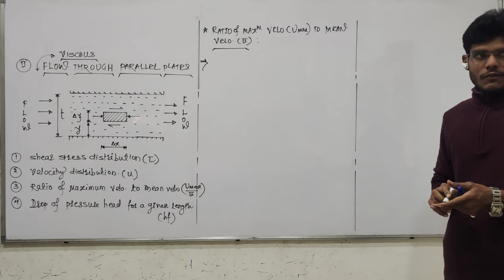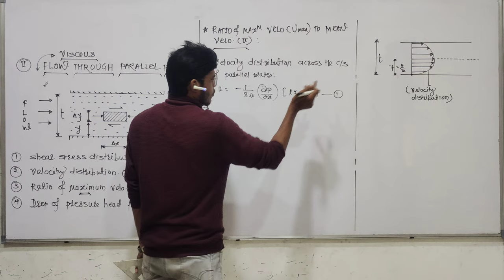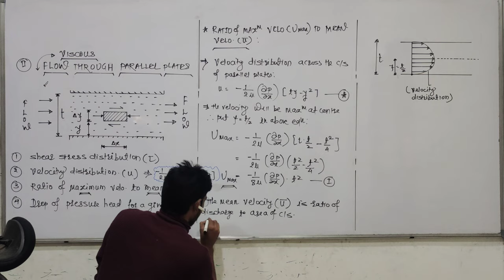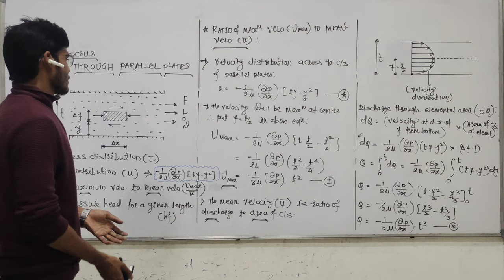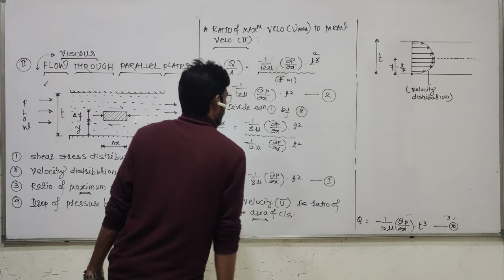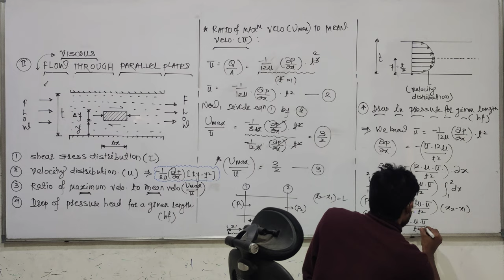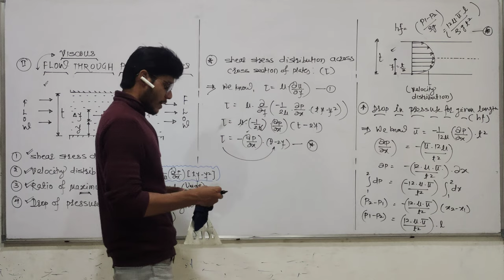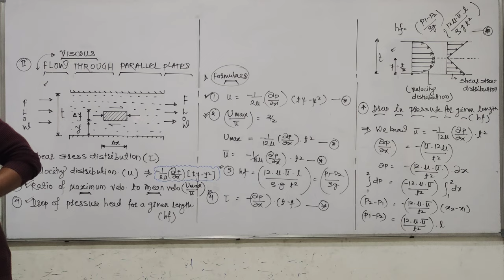VISCOUS FLOW-2 [THROUGH LLEL PLATES] [FM]